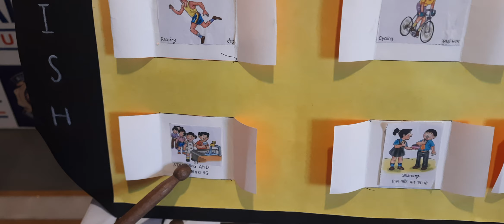Allens' Galore | Atharv Bajpai Class 2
Allens' Galore | Class 1 & 2

This series comprises videos elucidating the project work , models and subject specific notable assignments made by Allenites in the academic year 2021-22.